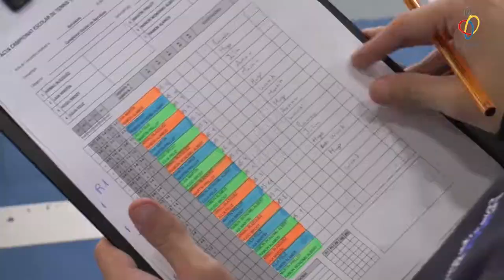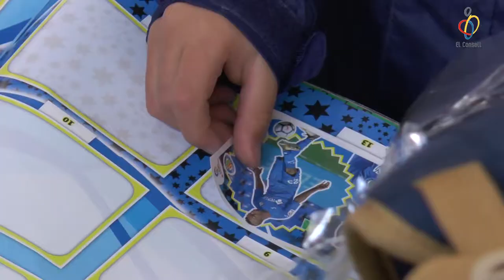Torneig de nadal de bàdminton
01/12/2018
CEM La Mar Bella